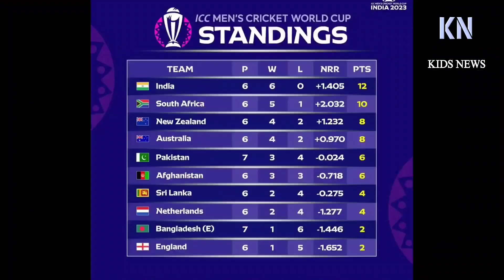বড় দুঃসংবাদ পেল বাংলাদেশ❗বাতিল হতে পারে বাংলাদেশ-শ্রীলংকা ম্যাচ❗কেন এমন হয় টাইগারদের সাথে | BD CWC23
ক্রিকেটের সব খবরা-খবর এখন ফেসবুকে পেতে আমাদের পেজটি ফলো করুন! পেইজ লিংক